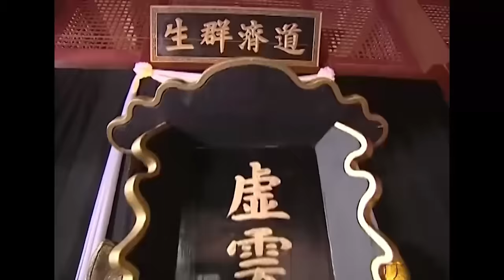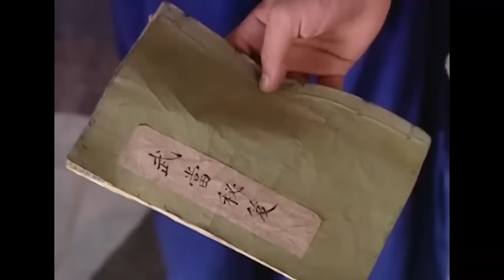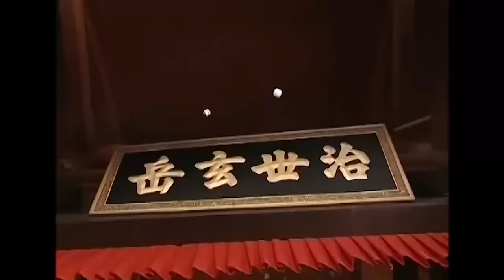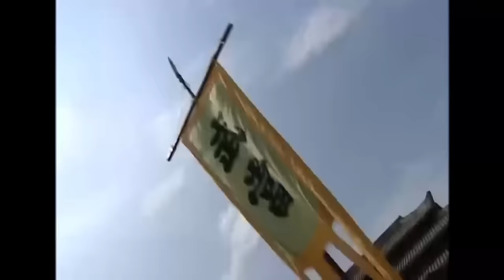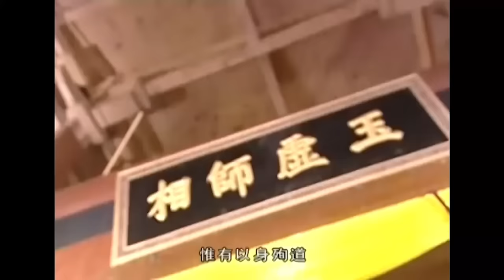⚡【武侠电影】張三豐傳授太極神功給無極，帶領他一統武林